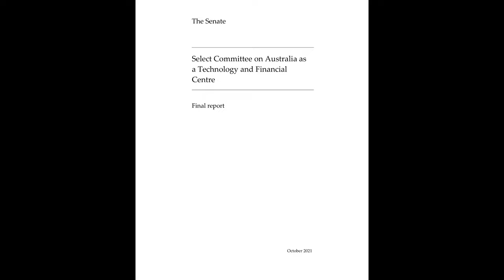ICOs and cryptoexchanges regulations in Australia (What did Senate say in Report. Part 4)